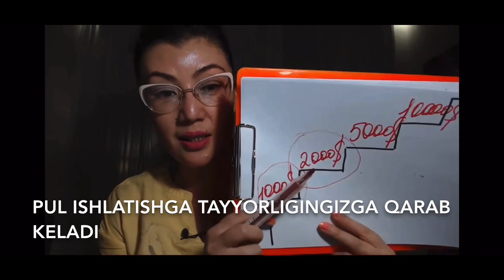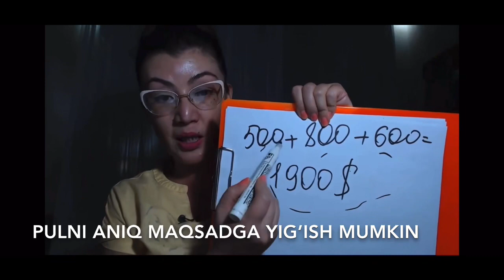Pul ishlatishni bilgan odamga keladi! || Telegramdagi @SAPFIRIYA kanalimizga obuna bo'ling!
“ORZU VA REAL HAYOT”

semenar-treningidan eng yangi bilimlar🔥

Ushbu eng yangi 8 kunlik treningning to'liq audio va video yozuvlari sotuvda bor😍

👩🏻‍💻 Bizning sotuvdagi kurslarimiz bo'yicha administratorlarimizga murojaat qiling!